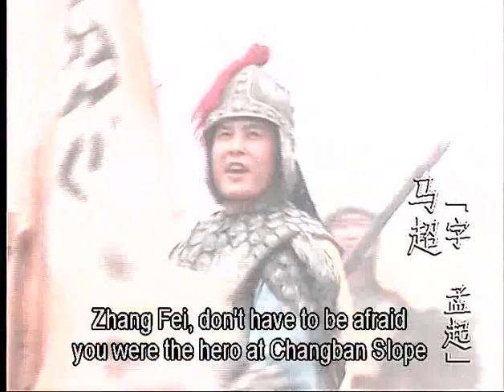Three Kingdoms: Zhang Fei vs. Ma Chao (Part 1/3)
Zhang Fei and Ma Chao duel at Jiameng Pass.